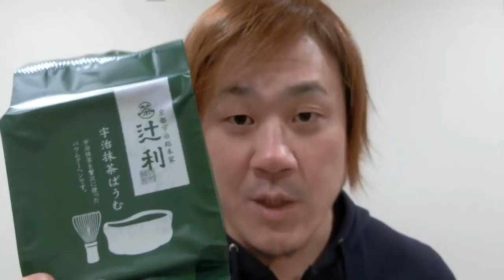京都【辻利】トロトロ濃厚な抹茶ばうむ♡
京都近郊の飲食店で飲んだり食ったりする動画を配信しております。

【僕が管理人を務めるFacebookグループ】
★〈ぶらり京都♪絶品グルメ友の会☆〉※現在メンバー5000人以上
★〈はんなり京都🌸ラーメン物語🍜〉※現在メンバー1000人以上
（興味のある方は是非ご参加お願いします。）